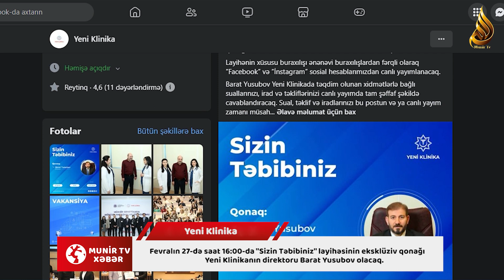"Sizin Təbibiniz" layihəsinin eksklüziv qonağı Barat Yusubov